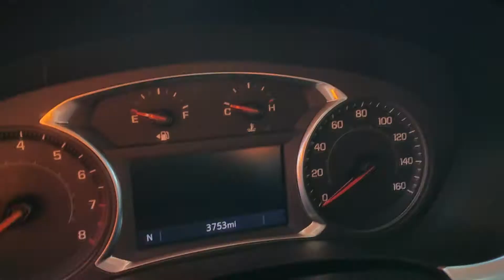2020 Chevrolet Traverse